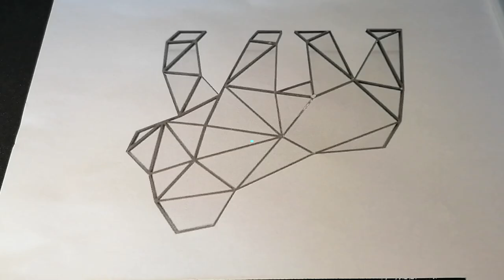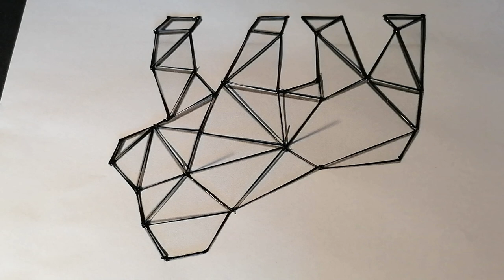Geometric Gorilla 3D pen